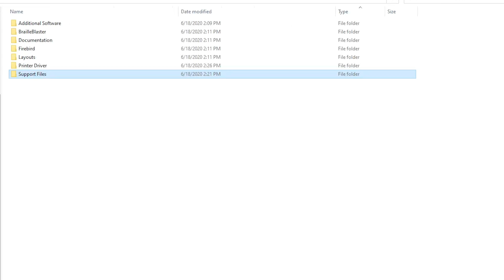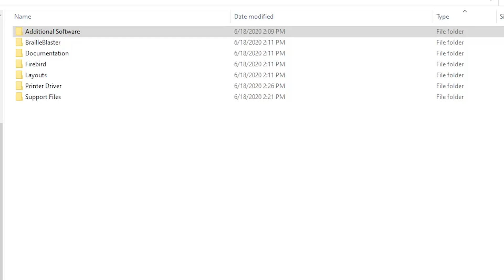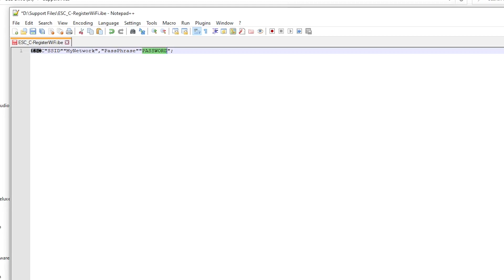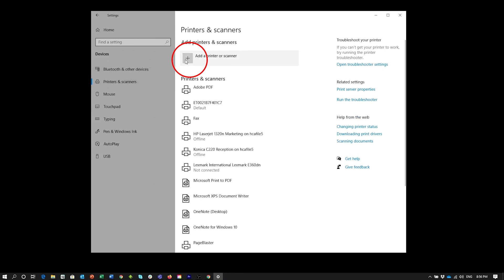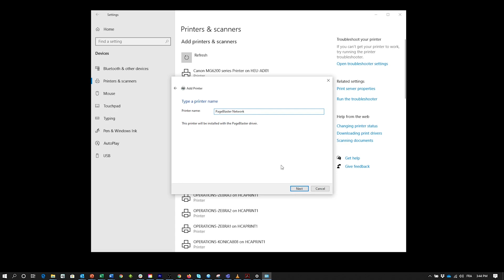How to connect to Wifi or Network with PageBlaster Embosser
This video walks you through installing the PageBlaster drivers and connecting it to your computer using Wi-Fi or a wired network.